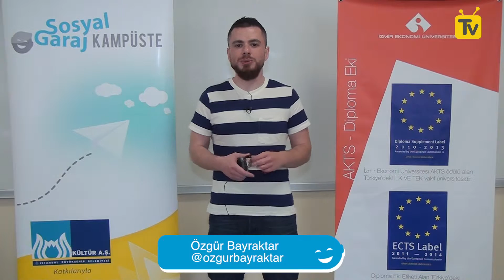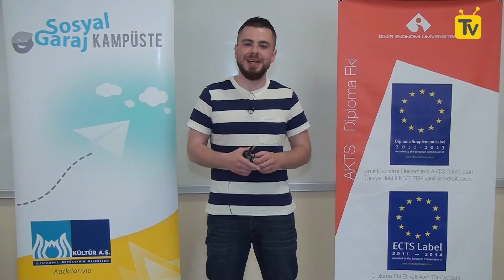Sosyal Garaj Kampüste: İzmir Ekonomi Üniversitesi [SG41]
Sosyal Garaj Kampüste‘nin bu haftaki durağı İzmir Ekonomi Üniversitesi oldu. Özgür Bayraktar‘ın hazırlayıp sunduğu ve Kültür A.Ş.‘nin desteğiyle hazırlanan Sosyal Garaj Kampüste, bu hafta İzmir Ekonomi...